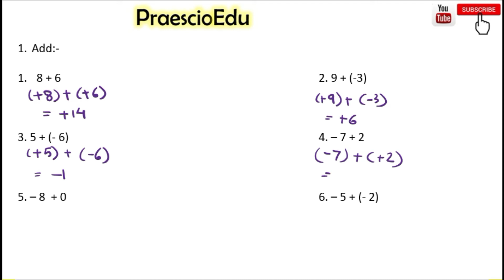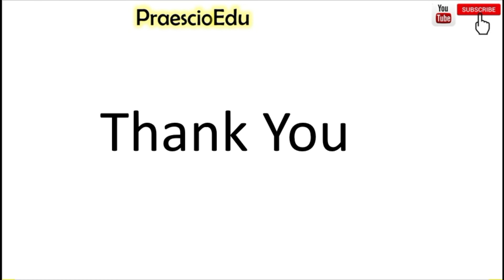Class 6 Practice Set 5 Integers State Board Maths std 6th PraescioEdu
Standard 6th Practice Set 5
Integers State Board Maharashtra
Mathematics Problem Set std 6th PraescioEdu